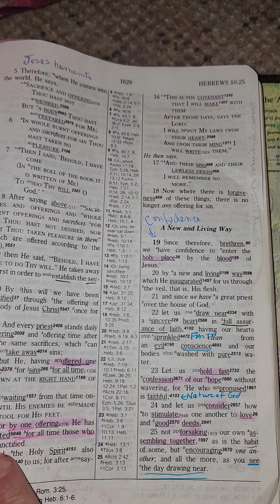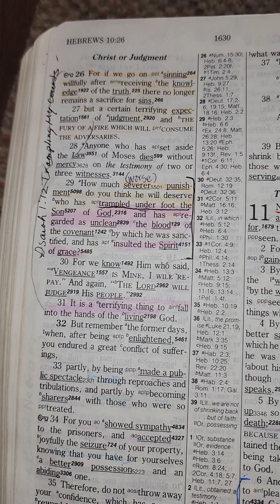PRAYER FOR TODAY - SOLAR ECLIPSE- CERN- NASA- REPENTANCE ASKING GOD TO HEAL OUR LAND.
UnitedStateseclipse

2 Chronicles7:14